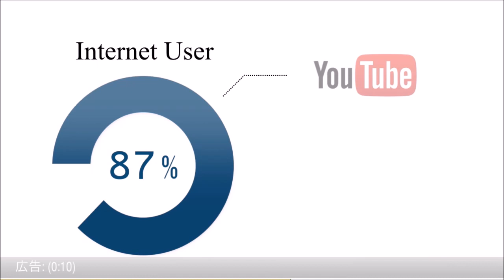江頭2：50がめちゃイケで『ガッペンゴレライ』で大暴れ土下座！４月４日